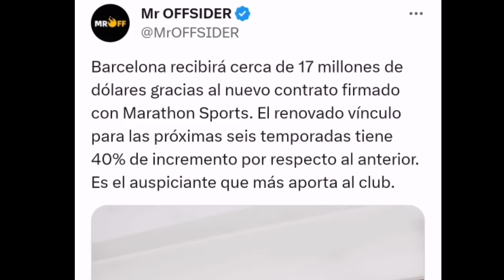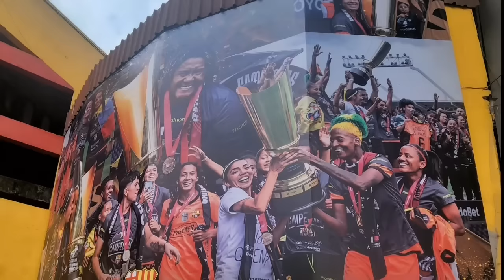SIN BURRAI? LA SELECCIÓN no QUIERE JUGADORES de BSC? 17 MILLONES de MARATHON a BSC! 11 TITULAR BSC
17 millones recibirá Barcelona de marathon sports! Ecuador sin convocar a Javier burrai! 11 TITULAR BSC vs técnico universitario